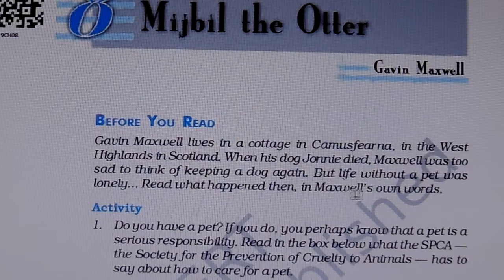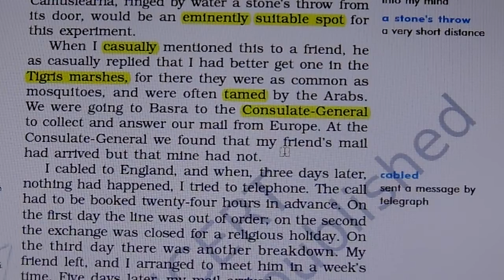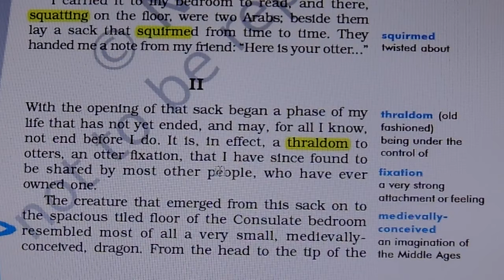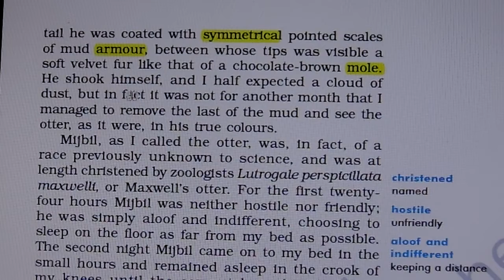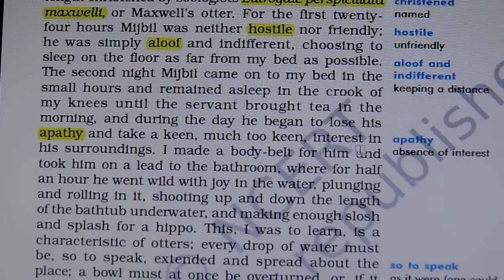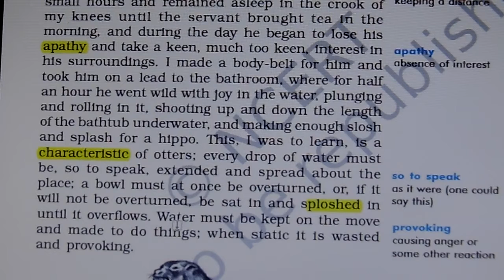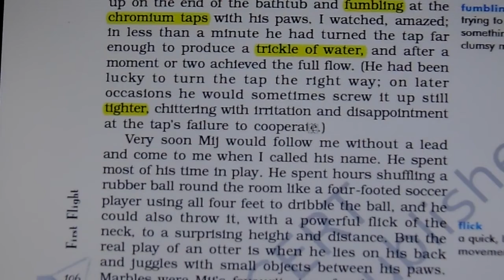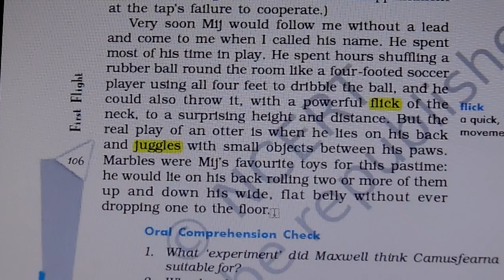Mijbil the Otter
This is the lesson from the book First Flight written by Gavin Maxwell. In this video you will find line to line detail explanation of this lesson in Hindi